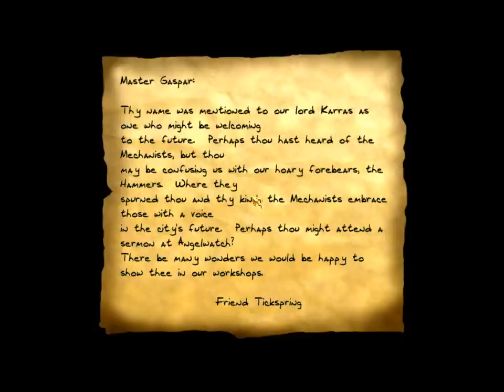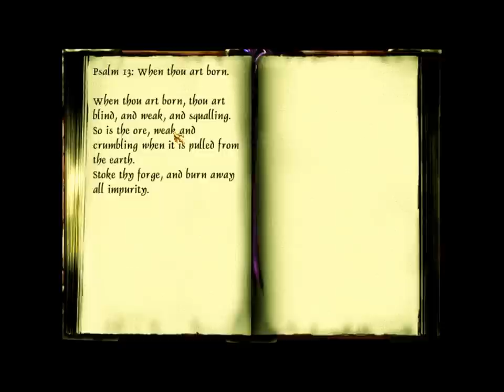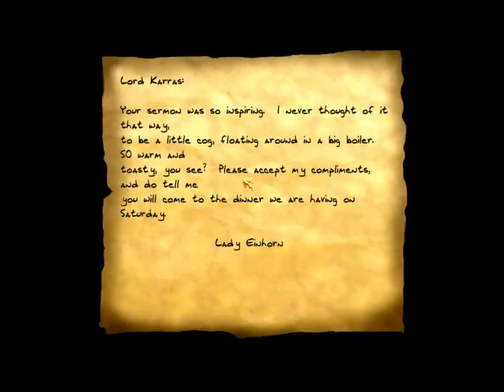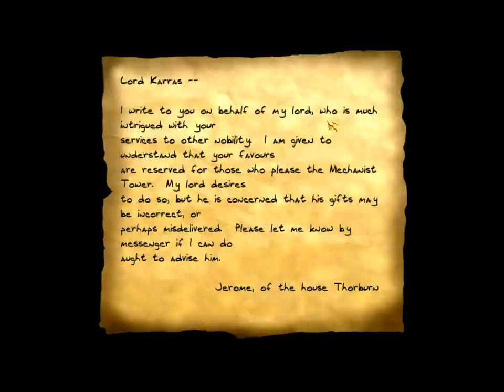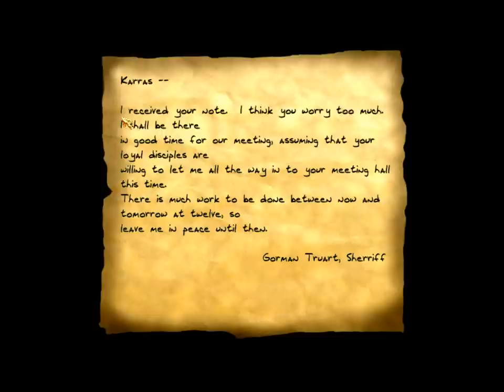Let's (really) Ghost Thief 2 Part 17: Eavesdropping 1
Perfect Thief in Eavesdropping.